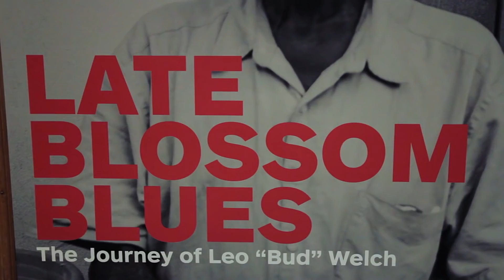Vienna Sugar Blues 2018 - Aftermovie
Thank you so much for making this festival so awesome! We are super excited to see you next year back in Vienna: 28th March - 1st April 2019!